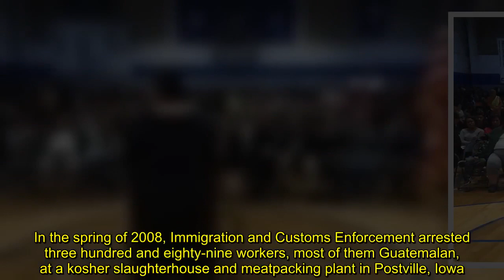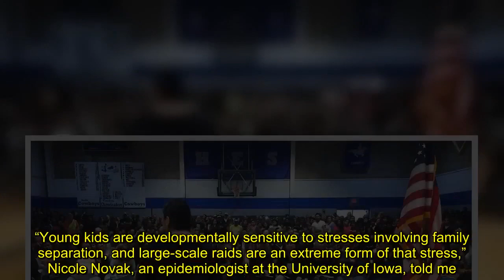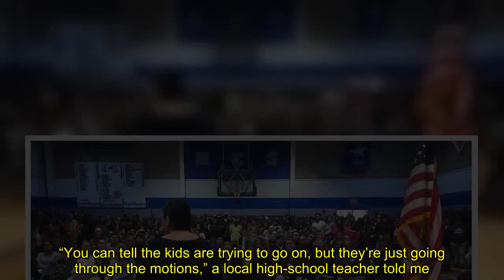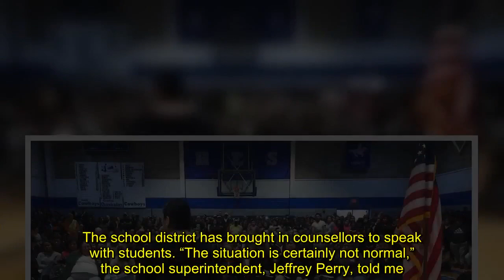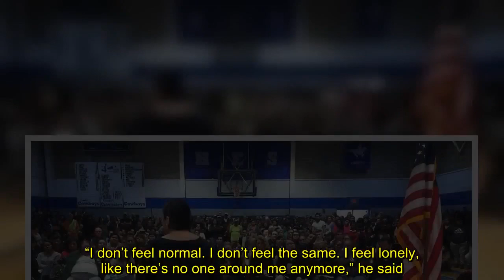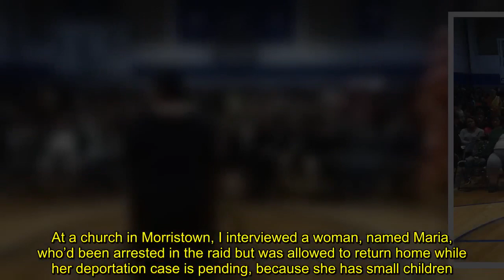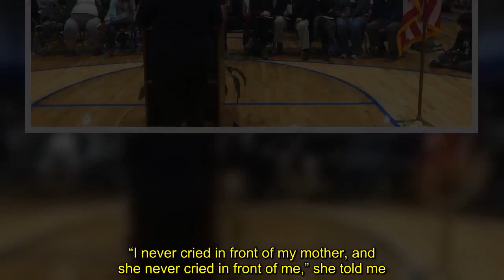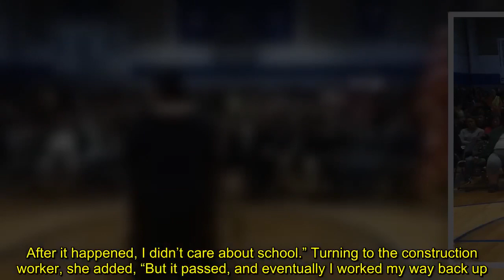An ICE Raid Has Turned The Lives of Hundreds of Tennessee Kids Upside Down